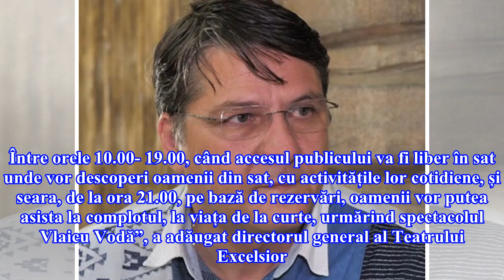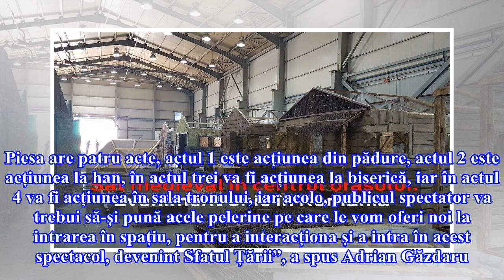VIDEO| Sat medieval și spectacol de teatru în centrul Bucureștiului. Ca să vadă actorii, publicul v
VIDEO| Sat medieval și spectacol de teatru în centrul Bucureștiului. Ca să vadă actorii, publicul va sta pe o rotativă

Zeci de oameni lucrau de zor, ieri, într-o hală de la marginea Capitalei. Pregătesc decorul pentru cel mai mare eveniment de teatru în aer liber din România. Vor fi nouă case, opt turnuri de apărare, patru ateliere de meștesugari, o pădure, un han și o biserică. Vor fi sute de costume și măști popul...